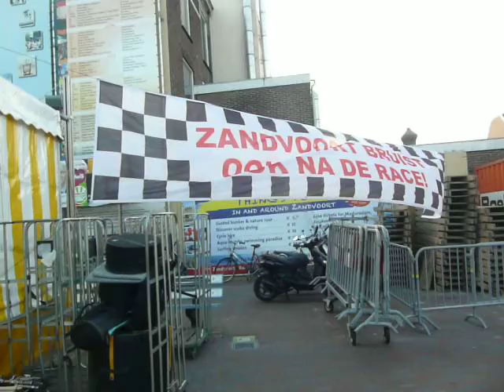Mixed choir singing pop and folk songs in Zandvoort 2 20120901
Music in the centre of Zandvoort as part of the old racing car event onthe racetrack this weekend.

(P1120247.MOV)